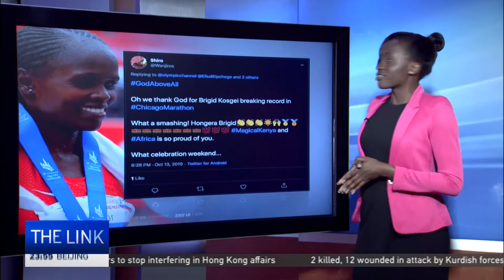Digital trending in Africa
Here's what trending in Africa